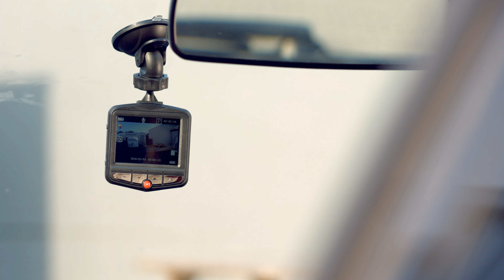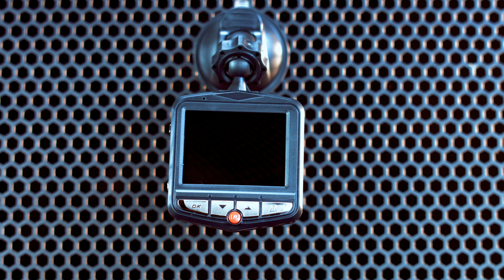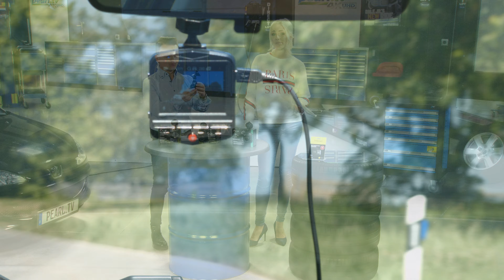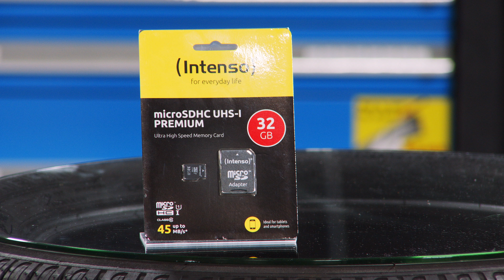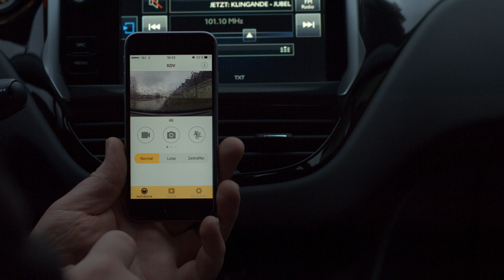Anne-Kathrin Kosch hat immer einen Augenzeugen! Bei PEARL TV (April 2019) 4K UHD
In diesem Video zeigen Anne-Kathrin Kosch und Andreas Rogotzki alles rund um.

(00:01:00) NavGear Autocamera (Dashcam mit Bewegungssensor) - statt 79,90 EUR jetzt 32,99 EUR

(00:07:00) NavGear - statt 169,90 EUR jetzt 49,95 EUR

(00:10:00) NavGear 4K-UHD-Dashcam mit G-Sensor, WLAN, Bewegungserkennung, 170°-Weitwinkel
Filmen Sie Ihre Fahrten in Ultra HD und betrachten Sie alles per Smartphone
* Ultra-HD-Videoauflösung mit 3264 x 1836 Pixel
* Alles perfekt im Blick dank extrem weitem 170°-Bildwinkel
* Black-Box-Funktion für Unfall-Beweissicherung
* Steuerung und Ansicht per App
* Automatischer Aufnahmestart
* High-Power-LED für beste Sicht in der Nacht
* Kompakte Dashcam MDV-2850 mit Aufzeichnung in Ultra HD (4K Light)
* Sony-CMOS-Farbsensor mit 16 Megapixel
* Bildwinkel: 170° Weitwinkel
* TFT-Farb-Display mit 5,9 cm / 2,3" Diagonal
* Video-Auflösung in Pixel: 3264 x 1836 (Ultra HD / 4K Light) bei 30 Bildern/Sek., 1920 x 1080 (Full HD) bei 60 B./Sek., 1280 x 720 (HD) bei max. 120 B./Sek.
* Foto-Auflösung: bis zu 16 Megapixel
* Aufnahme-Formate: MP4, JPEG
* G-Sensor (Beschleunigungs-Sensor) für Unfall-Beweissicherung, speichert Videos schreibgeschützt
* High-Power-LED: verbessert die Sichtbarkeit von Kfz-Kennzeichen und Straßenschildern
* Zahlreiche Aufnahme-Optionen: Bewegungserkennung, Zeit- und Datumsstempel, Endlos-Aufnahme, SOS-Taste für geschützte Notfall-Aufnahme
* Mikrofon und Lautsprecher integriert
* Smartphone-Anbindung per WLAN
* Kostenlose App für iOS und Android (erhältlich im App Store und bei Google Play): für Einstellungen, Aufnahme-Verwaltung mit Download-Option auf Mobilgerät und Streckenübersicht auf Landkarte
* Speicher: Steckplatz für microSD(HC/XC)-Karte bis 128 GB (bitte dazu bestellen)
* Schnittstellen: WLAN, microSD-Steckplatz, Mini-USB (zum Laden), Mini-HDMI
* Stromversorgung: integrierter Li-Ion-Akku mit 300 mAh, lädt über Kfz-Netzteil
* Maße (ohne Halterung): 61 x 71 x 29 mm, Gewicht: 64 g
* Dashcam inklusive Saugnapf-Halterung mit Kugelgelenk, Kfz-Ladekabel für 12/24 V (3,4 m), Mini-USB-Kabel (95 cm) und deutscher Anleitung

(00:15:00) Intenso microSD: microSDHC-Speicherkarte UHS-I Premium 32 GB, bis 90 MB/s, Class 10/U1 (SD Card)
Winziger Speicherriese für Mobilgeräte wie z.B. Smartphone, Tablet-PC & Co.
* Bis zu 90 MB/s beim Lesen
* Mindestens 10 MB/s beim Beschreiben
* Intenso Premium microSDHC-Speicherkarte mit 32 GB
* Geschwindigkeitsklasse: Class 10 / U1
* Lesegeschwindigkeit: bis zu 90 MB/s
* Schreibgeschwindigkeit: mindestens 10 MB/s
* Einsetzbar in allen Geräten mit microSDHC- und SDHC-fähigem Kartensteckplatz
* Ideal für Smartphone, Tablet-PC, per mitgeliefertem SD-Adapter in Spiegelreflexkamera u.v.m.
* microSD-Karte inklusive SD-Adapter - Außerdem relevant oder passend zu: Dashcam, Karten, SDXC, SDS

(00:16:00) NavGear Autocamera (Dashcam mit Bewegungssensor) - statt 79,90 EUR jetzt 32,99 EUR

(00:17:00) NavGear - statt 169,90 EUR jetzt 49,95 EUR

(00:18:00) NavGear - statt 169,90 EUR jetzt 79,99 EUR